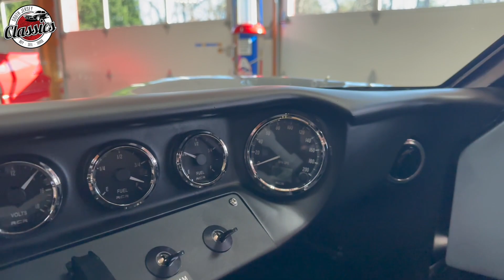1966 Ford GT40 Replica - For Sale at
1966 Ford GT40 MK I
RCR40 MK1 Deluxe Plus Continuation / Replica
Street Legal Build Built In 2022
Only 187 Miles On Build - Street Legal
351 Ford V8 427 Rotating Assembly 585hp Engine Build Receipts Included Totalling Over 25K
ZF Transaxle 5-Speed H-Pattern Gearbox $15,250 Unit
Finished In BMW Brooklyn Gray Metallic - Black Racing Stripes

In the realm of automotive legends, there exists a timeless masterpiece that captures the essence of speed, power, and style—the 1966 Ford GT40 MK I. However, the one we present to you is not just any GT40; it is a meticulously crafted RCR40 MK1 Deluxe Plus Continuation/Replica, a street-legal marvel born in 2022, boasting a mere 187 miles on its impeccable build.

Under the hood lies the beating heart of this automotive titan—a 351 Ford V8 427 Rotating Assembly, delivering an exhilarating 585 horsepower. The engine build receipts, totaling over $25,000, bear witness to the dedication invested in crafting this powerhouse. Paired with a ZF Transaxle 5-Speed H-Pattern Gearbox, a $15,250 unit, the RCR40 promises an unmatched driving experience.

Draped in the distinguished BMW Brooklyn Gray Metallic with bold black racing stripes, this GT40 stands as a testament to the marriage of elegance and aggression. The aluminum monocoque chassis, billet aluminum rear chassis brace, and front and rear body mounting structure showcase the commitment to authenticity and craftsmanship.

Every detail of this masterpiece has been carefully considered and meticulously implemented, from the Stack Fuel Injection MPF1 system to the left-hand drive configuration. The DOM street-spec roll hoop, billet aluminum suspension components, and custom rack and pinion steering unit ensure both performance and safety on the road or track.

The RCR40's stopping power is equally impressive, with six-piston front brake calipers, four-piston rear brake calipers, and 11.75" x 1.25" vented rotors. The BRM pin-drive wheels, 15" x 8" front and 15" x 10" rear, wrapped in a Tri-Wing Spinner and Adapter Package, complete the iconic GT40 look.

Inside the cockpit, the driver is greeted by a 200 MPH GPS-based speedometer, 8,000 RPM tachometer, fuel level gauges, voltmeter, and more—all monitored from the vintage-style steering wheel. The pair of leather GT40 stainless steel grommet seats provide both comfort and a connection to the racing heritage.

This RCR40 has been titled as a reconstructed classic car, urging you to explore its prowess while adhering to local and state laws. Recent tuning and a four-wheel alignment by Pocono Sportscars LLC ensure peak performance on any road or track.

Notably, the RCR40 holds a special place in automotive history, as the Ford vs. Ferrari movie chose RCR to build 28 cars for what has become the reference movie for the GT40. Whether cruising the streets or dominating the track, the RCR40 promises an unforgettable driving experience.

As you take in the exceptional build, it's essential to note that the body may show minor flaws, as revealed in the included photos. However, these imperfections only serve to underscore the hand-laid fiberglass body's authenticity and uniqueness.

In conclusion, the RCR40 MK1 Deluxe Plus Continuation/Replica is more than just a car; it's a time capsule that transports you to the golden era of racing. With its performance pedigree, meticulous craftsmanship, and a touch of nostalgia, this GT40 beckons you to partake in an automotive adventure like no other. Welcome to the legacy of speed—welcome to the RCR40.

South Jersey Classics is a 10,000-square-foot classic and specialty collector automobile dealer, featuring 50+ vehicles. This vehicle is located in our showroom in Newfield, NJ. Our Dealership is on US Route 40 just off New Jersey Route 55, Exit 39B heading towards Elmer, NJ; conveniently just 40 Minutes East of Philadelphia, 40 Minutes West from the Major New Jersey Shore Points, and 30 minutes North of the Delaware Memorial Bridge. Our Showroom is conveniently accessible from all major Southern New Jersey Roadways including New Jersey Turnpike, I-295, I-76, NJ Route 42, NJ Route 55, US Route 40, Atlantic City Expressway, and New Jersey Parkway.